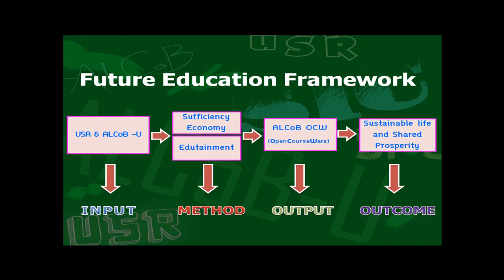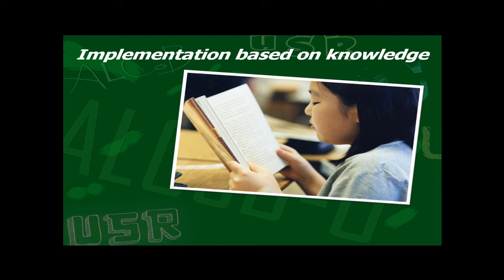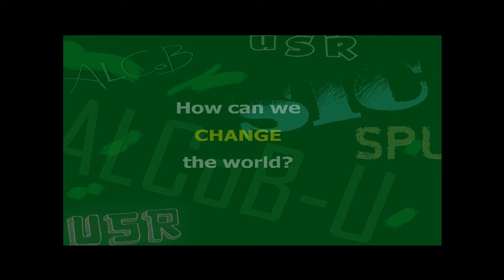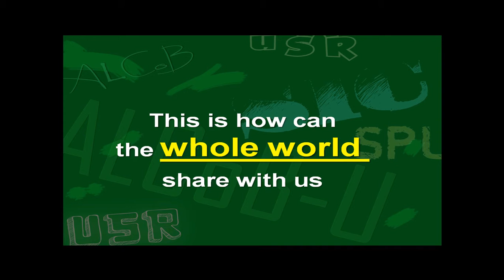ALCoB-U 2011: What is Future Education and What can we Do?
What is Future Education and What can we Do?

This UCC (User Created Content) is about Future Education Model in University students' roles. The model explains how to create an effective learning process to help poorly educated children in rural areas and even general public; by integrating the Philosophy of Sufficiency Economy and Edutainment method together. Outcome of the process is in the form of ALCoB-OCW (Open CourseWare). Ultimately, the ALCoB-OCW can have so much impact on millions of people around the world. Together we can share our prosperity!

By Sangmukda Geerapong-Udom, Thitapa Plianwong
Sripatum University, Sripatum International College, Bangkok, Thailand